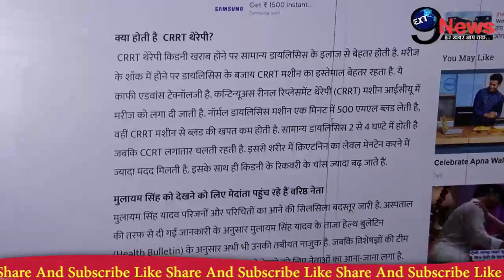मुलायम सिंह के इलाज के बीच सामने आई ये बड़ी बुरी खबर, अखिलेश-डिपंल ने अस्पताल में ही..!